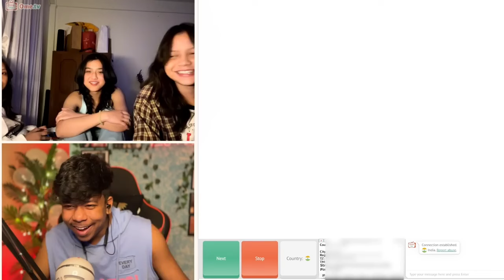OMEGAL Most Funniest Moments 😍|| RAMESH MAITY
Quaries:-
OMEGAL Most Funniest Moments
Planning For HONEYMOON On Omegal
Omegal Most Crazy Video
Omegal Most Funny Videos
Omegal Most Craziest Valentine's Video
I Found My Crush On OMEGAL
Best Moment In My Life On Omegal
Disclamer-This video made for only Educational or Entertainment purpose not hate any kind of person.